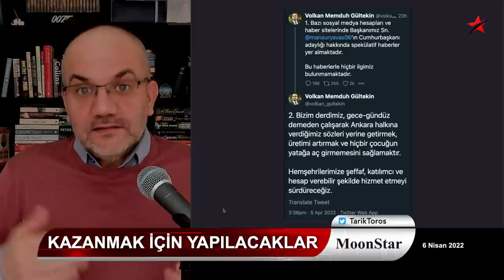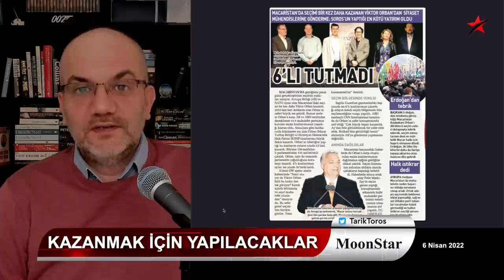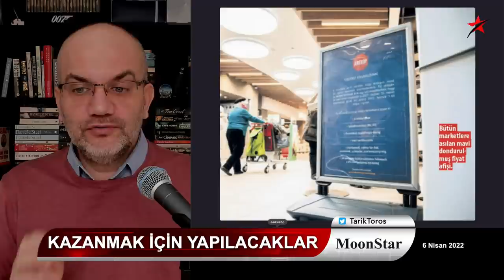Mansur Yavaş trollemesi ve seçimi kazanma kılavuzu.. | Tarık Toros | Manşet | 6 Nisan 2022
6 Nisan 2022
Manşet

• Mansur Yavaş bombası
• Muhalefete seçim taktikleri
• 2023'ü kazanma kılavuzu
• Erdoğan, neden Macaristan modeline döndü?